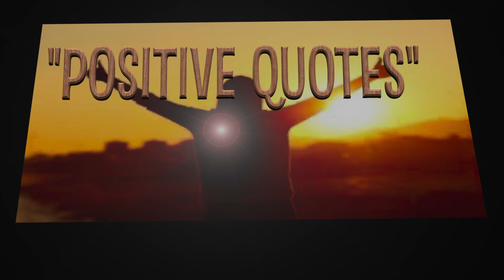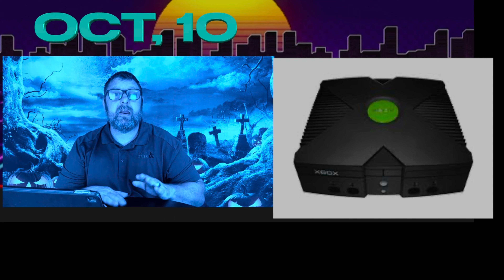The Morning Routine - Pirates! Steampunk! Halloween is in full swing!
Happy Monday and look who just barged in! Yup! He's back and definitely bad. The Steampunk is here and much more.